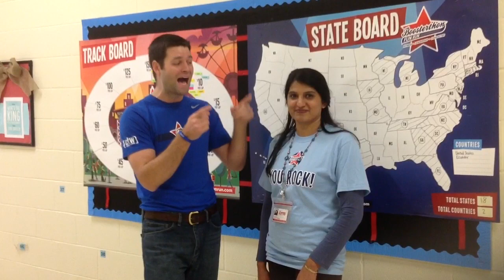Polo Ridge Boosterthon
Snow day at Polo Ridge Elementary!